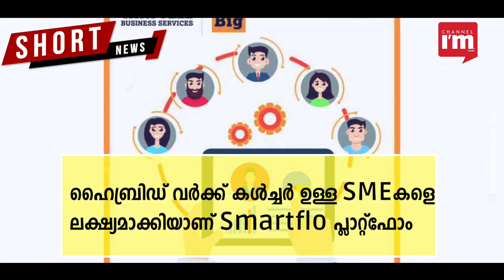Tata Teleservices പുനരുജ്ജീവിപ്പിക്കാനൊരുങ്ങി Tata Sons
ടെലികോം സ്ഥാപനമായ Tata Teleservices പുനരുജ്ജീവിപ്പിക്കാനൊരുങ്ങി Tata Sons
Tata Tele Business Services എന്ന പേരിൽ ചെറുകിട, ഇടത്തരം സംരംഭങ്ങളെ തുണയ്ക്കും
SME മേഖലക്കായാണ് Tata Tele Business Services എന്ന് പുനർനാമകരണം ചെയ്യുന്നത്
Tata Teleservices Enterprise Business പ്രസിഡന്റ് Harjit Singh Chauhan പുതിയ കമ്പനിയെ നയിക്കും
SME സെഗ്മെന്റിനായി സൃഷ്ടിച്ച Tata Electronicsനും SuperAppനും TTBS  പിന്തുണ നൽകും
Smartflo എന്ന ക്ലൗഡ് സർവീസ് കമ്മ്യൂണിക്കേഷൻ പ്ലാറ്റ്ഫോമിന്  TTBS തുടക്കമിട്ടു
ഹൈബ്രിഡ് വർക്ക് കൾച്ചർ ഉള്ള SMEകളെ ലക്ഷ്യമാക്കിയാണ് Smartflo പ്ലാറ്റ്ഫോം
മൊബൈൽ ഫോണുകളിലൂടെയും ഡെസ്ക്ടോപ്പുകളിലൂടെയും Smartflo ആക്സസ് സാധ്യമാകും
ഇന്ത്യയിൽ ഏകദേശം 63 ദശലക്ഷം ചെറുകിട, ഇടത്തരം സംരംഭങ്ങളുണ്ടെന്നാണ് കണക്ക്
ഇന്റലിജന്റ് കോൾ റൂട്ടിംഗ്, കോൾ മോണിറ്ററിംഗ് സേവനങ്ങൾ Tata Tele Business Services  നൽകും
ഇൻബൗണ്ട്, ഔട്ട്‌ബൗണ്ട് കോൾ നമ്പർ പരിശോധിക്കുന്നതിനുളള ഓപ്ഷൻ വാഗ്ദാനം ചെയ്യുന്നു
ബാങ്കിംഗ്, ഇൻഷുറൻസ്, മാനുഫാക്ചറിംഗ്, ഇകൊമേഴ്‌സ് എന്നിവയിലും സേവനം ഉപയോഗിക്കാം
ഹെൽത്ത് കെയർ, ഫിൻ‌ടെക് എന്നിവയ്ക്കും Tata Tele Business Services സേവനം ലഭ്യമാക്കും